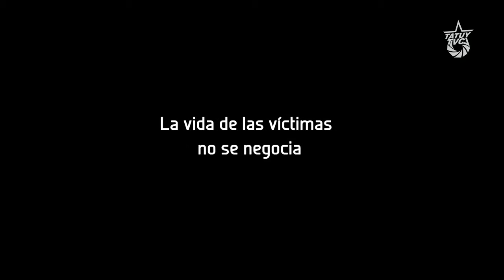La Opción por los Pobres no se negocia. Entrevista a Numa Molina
Como un aporte a la reflexión que en torno a la iglesia y el cristianismo se hace en estos días de navidad, asumimos la publicación de la entrevista que Tatuy Tv recientemente realizara al sacerdote Jesuita y militante del proyecto de Jesús de Nazareth Numa Molina, en su más reciente visita a Mérida.

Con una sencillez habitual de quien ha asumido la religión y el periodismo como actividades vitales, el párroco de la Iglesia caraqueña de San Francisco Numa Molina aborda diversos temas de actualidad política, social y religiosa, desde un enfoque mediado por su profundo conocimiento sobre la teología y especialmente sobre el Cristianismo.

Es en este sentido Molina, reconoce la gravedad de la crisis a la que califica como ética, pero que sin duda no es repentina, al recalcar que "las crisis se gestan, tienen un desarrollo en el tiempo. Es posible que la crisis ética que estamos viviendo en este momento hace rato que comenzó" cuestionando el papel de la educación tradicional y de los medios de comunicación como entidades responsables del deterioro social que presenciamos.

Para ello Molina propone una necesaria "refundación ética que tiene que ver con la enseñanza y asimilación de valores" criticando a su vez el rol de la iglesia "que no ha jugado el papel que tenía que jugar (...) La iglesia tiene que ser maestra de valores.  Dejarle la política partidista a quienes pueden y deben hacer la política partidista, y nosotros hagamos la gran política y pongámonos del lado de los procesos que tienen que ver con la defensa de los pobres (...) La historia nos tendrá que juzgar dentro de muy poco tiempo, es más, ya  nos está juzgando..."

Molina fustiga el modelo de cristianismo como estricto cumplimiento de ritos y de compromisos pues "no se trata del cumplo y miento" olvidando la labor esencial del cristianismo del lado de los pobres. "Jesús no fundó una religión, pero si existe una religión que surge después de Jesús, y si se hace llamar cristiana, tendría que estar al servicio de la construcción del proyecto de Jesús, si no es así, entonces no sirve para los cristianos. Una iglesia que no sirve, no sirve para nada" afirmaba Numa citando al cura Pedro Casaldáliga.

Pero entonces ¿Cuál es el proyecto de Jesús? Molina recuerda cuando Jesús "expulsa a los mercaderes del templo porque con seres humanos así, con la cabeza y el corazón puestos en el metal, que amaban al dinero; es decir, con gente que no elige ser pobre, no se puede construir el proyecto de Jesús".  También señala que el Proyecto de Jesús "nos lleva por dos opciones, una, elegir ser pobre, es decir, elegir que todos tengamos igualdad de oportunidades y condiciones, y segundo, elegir también ser perseguido, porque cuando comienzas a vivir así, y a proponer la igualdad de oportunidades se te levantan los diablos, entonces vas a hacer perseguido, amenazado, calumniado".

Respecto a las ideas y las acciones del Papa Francisco, el Padre Numa reconoce que "hay un aire nuevo en la iglesia y en el mundo" ya que el "papa que ha estremecido a muchos sectores. La iglesia no volverá a ser la misma después de Francisco. Francisco le ha abierto los ojos al pueblo para que entiendan que otra iglesia es posible, y que otro mundo es posible"

" Nosotros tenemos que seguir propiciando el diálogo siempre, pero el diálogo con el pueblo. ¿Por qué con el pueblo? porque hay que propiciar el diálogo con el que se puede dialogar. Yo no puedo dialogar con todo el mundo, eso sería una ilusión, sería muy romántico. Si alguien me invita a dialogar, y me quiere llevar a que yo afirme lo inafirmable a que yo legitime lo ilegitimable, yo no me puedo prestar para ese dialogo" señaló Molina a propósito de la tentativa de diálogo en Venezuela y respecto a la idea de la amnistía y la liberación de los llamados "presos políticos": "Yo no puedo prestarme a un dialogo que termina en impunidad.  El que cometió un crimen contra la vida de un ser humano debe ser castigado. De modo que la vida de las víctimas no se negocia. (...) ¿Con quién estás, con las víctimas o con los victimarios? (...) Yo no puedo estar del lado de los victimarios, si estoy del lado de los victimarios entonces estoy a favor de Herodes y de Pilatos, y no de la víctima que se llamaba Jesús de Nazareth".